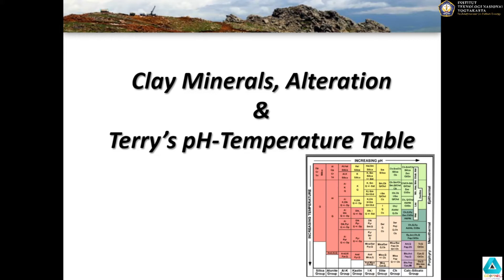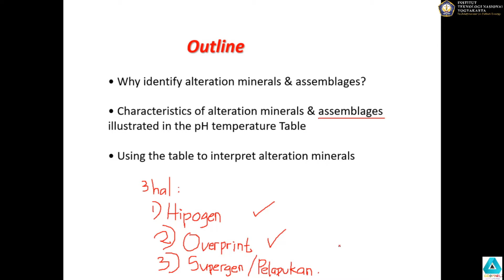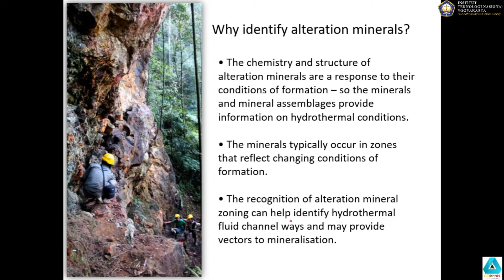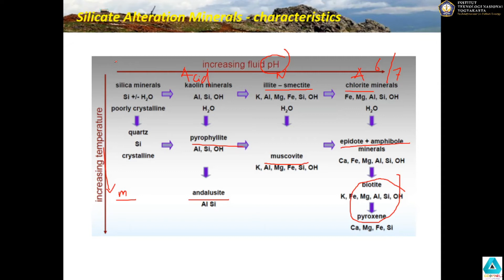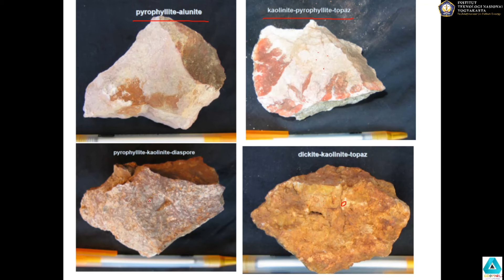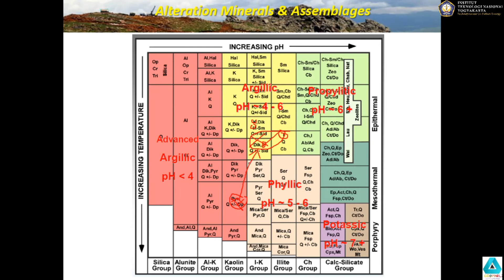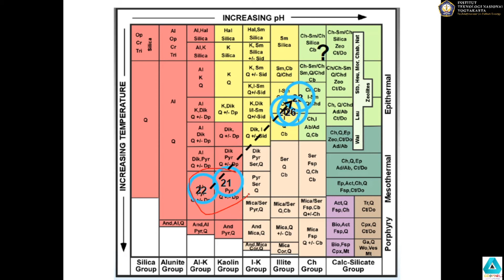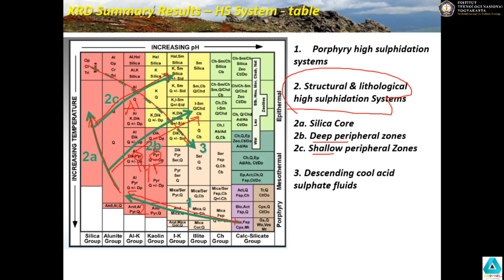Sesi 3 ALterasi Hidrotermal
Ini adalah materi Sesi 3 dari 3 sesi perkuliahan Endapan Mineral 2019/2020